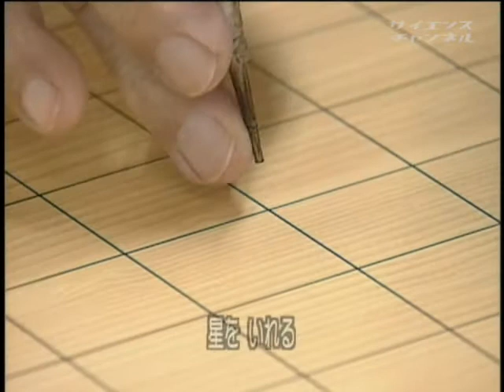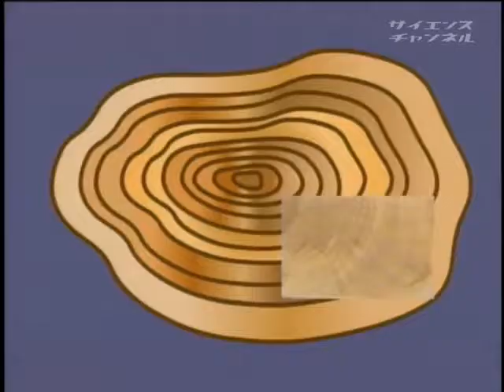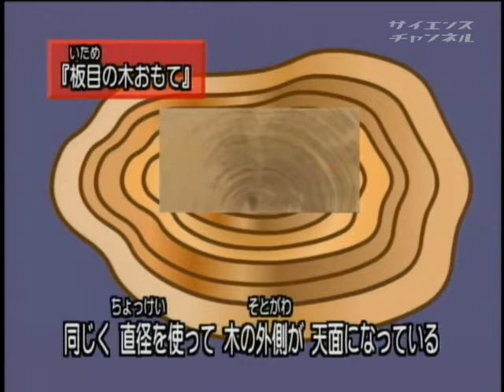Making of Shoji Board (Like Go Weiqi Board ) (2/2)